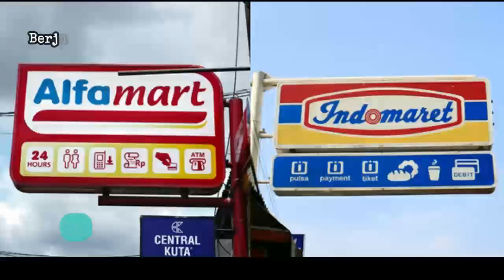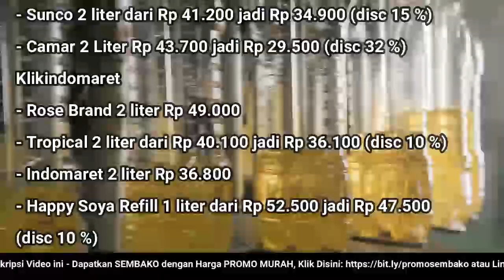🔴 UPDATE: Harga Minyak Goreng Hari Ini, Selasa 25 Oktober 2022 di 41famart + 1nd0maret